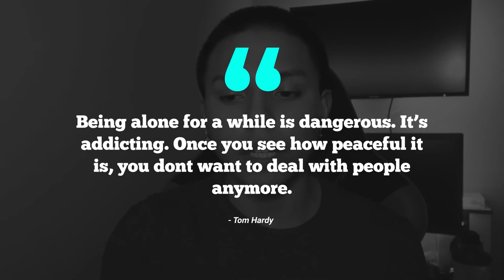Why You Should Love Being Alone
In this video, I go over why you should love being alone and taking advantage of this time you have with yourself to benefit from it. Being alone can be a great opportunity to make changes in your life. See ya'll on the next one!